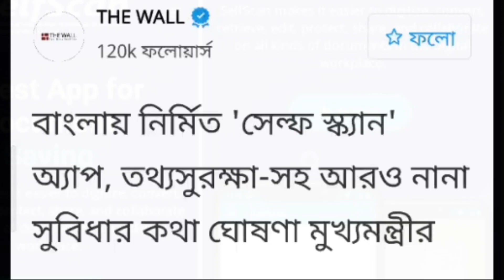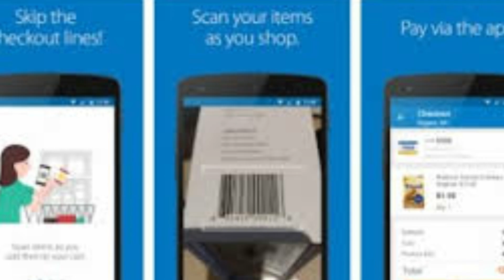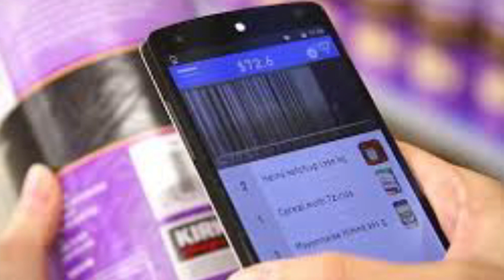Download Self Scan App for scan document made by Bengal govt/Mamata Banerjee Launches Self Scan App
Download Self Scan App for scan document made by Bengal govt/Mamata Banerjee Launches Self Scan App //says it reflects patriotism/ বাংলায় নির্মিত শেল্ফ স্কান আপ্স ,কোন অ্যাড ছারাই ব্যাবহার করুন ।

Topic cover
1)Bengal CM launches indigenous 'Self-Scan' app
2)The Bengal Chief Minister, while launching the app from Nabanna - the state secretariat, said 'it reflects patriotism
3)How to download document scaner app made for bengal